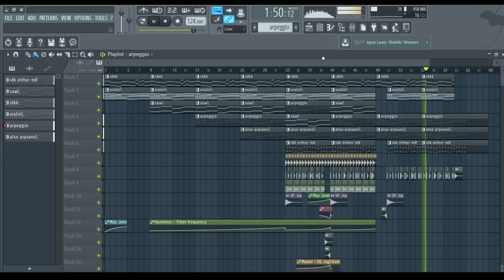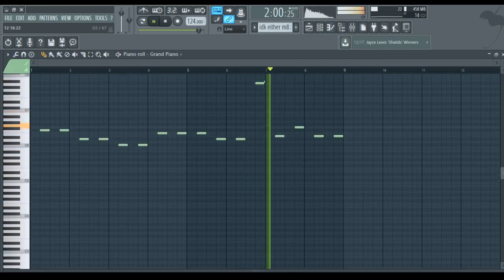Track #4 (I think) of 2018 m8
I got bored and started making this at night...cuz why not, finished it in an hour and a half, now I'm uploading it...yay.

hope yee enjoy :))))))))))))

also...once again the low end is lacking, I promise it's OBS's fault lol